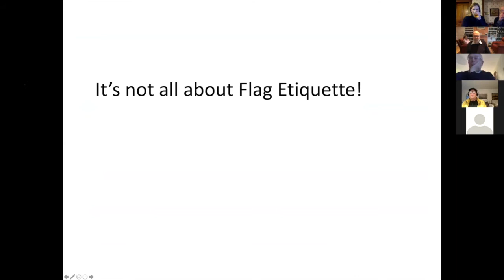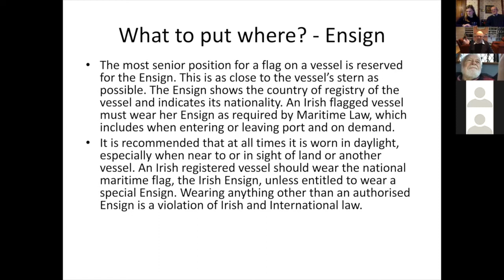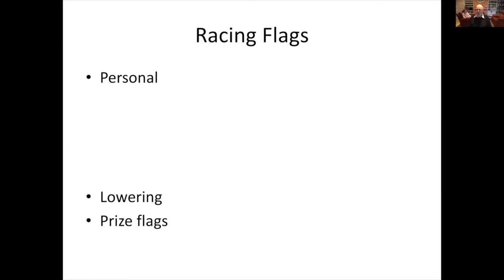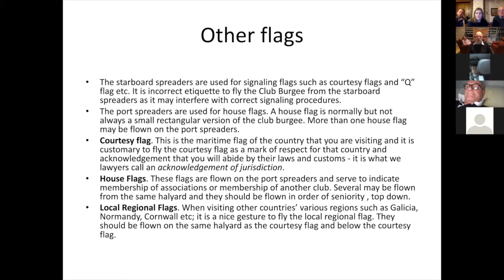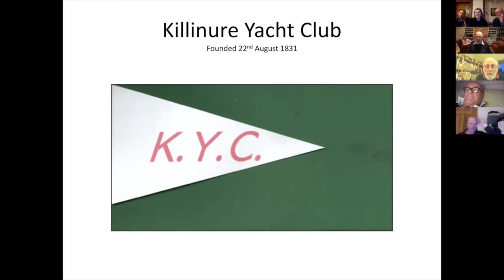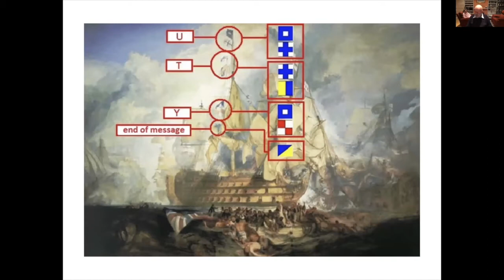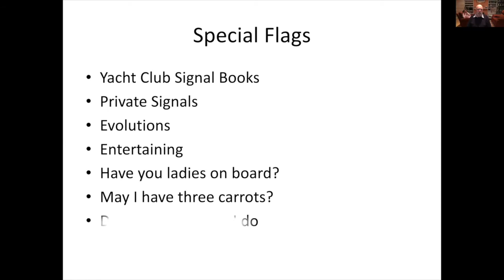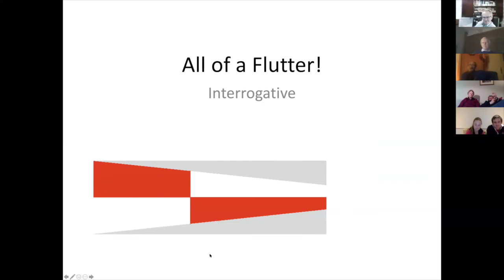All a Flutter!: Flags by David Beattie (SOD Zoom Series)